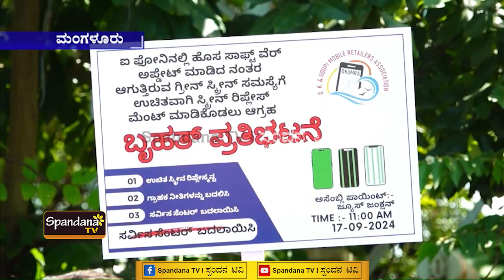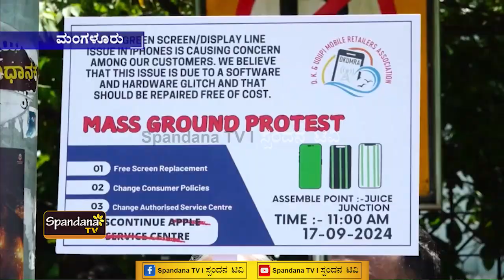ಆಪಲ್ ಐ ಫೋನ್ ಸರ್ವಿಸ್ ಸೆಂಟರ್ ವಿರುದ್ಧ ಮೊಬೈಲ್ ರಿಟೇಲರ್ಸ್ ಪ್ರತಿಭಟನೆ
ಆಪಲ್ ಐ ಫೋನ್ ಸರ್ವಿಸ್ ಸೆಂಟರ್ ವಿರುದ್ಧ ರಿಟೇಲರ್ ಹಾಗೂ ಗ್ರಾಹಕರ ಬೃಹತ್ ಪ್ರತಿಭಟನಾ ಜಾಥಾ ಮಂಗಳವಾರ ನಗರದಲ್ಲಿ ಜರುಗಿತು. ಜ್ಯೋತಿ ಸರ್ಕಲ್ ನಿಂದ ಆಪಲ್ ನ ಸರ್ವಿಸ್ ಸೆಂಟರ್ ಮ್ಯಾಪಲ್ ನ ಎದುರುಗಡೆಯಿಂದ ಕ್ಲಾಕ್ ಟವರ್ ವರಗೆ ಮೆರವಣಿಗೆಯಲ್ಲಿ ಸಾಗಿಬಂದ ಪ್ರತಿಭಟನಾಕಾರರು ಕ್ಲಾಕ್ ಟವರ್ ಬಳಿ ತಮ್ಮ ಬೇಡಿಕೆಗಳನ್ನು ಕೂಡಲೇ ಪೂರೈಸುವಂತೆ ಸಂಸ್ಥೆಯನ್ನು ಆಗ್ರಹಿಸಿದರು. ಈ ವೇಳೆ ಮಾತಾಡಿದ ಶೈಲೇಂದ್ರ ಸರಳಾಯ ಅವರು, ?ನಮ್ಮಲ್ಲಿ ಹಾಗು ಬೇರೆ ಕಡೆ ಮೊಬೈಲ್ ಖರೀದಿಸಿದ ಹಲವು ಗ್ರಾಹಕರು ಆಪಲ್ ನಂತರ ಮೊಬೈಲ್ ಸ್ಕಿçÃನ್ ನಲ್ಲಿ ಲೈನ್ ಅಥವಾ ಸ್ಕಿçÃನ್ ಬ್ಲಾ÷್ಯಂಕ್ ಆಗುವಂತಹ ಸಮಸ್ಯೆ ಎದುರಾಗಿದೆ. ಈ ಸಮಸ್ಯೆಯಿಂದ ನೊಂದ ಗ್ರಾಹಕರು ಆಪಲ್ ನ ಸರ್ವಿಸ್ ಸೆಂಟರ್ ಮ್ಯಾಪಲ್ ಅನ್ನು ಭೇಟಿ ಮಾಡಿ ಸಮಸ್ಯೆ ಬಗೆಹರಿಸಲು ಕೋರಿದಾಗ ಅವರ ಉಡಾಫೆ ಉತ್ತರ ಗ್ರಾಹಕರಿಗೆ ಆಘಾತ ಉಂಟು ಮಾಡಿದೆ. ಗ್ರಾಹಕರ ಹಿತದೃಷ್ಟಿಯಿಂದ, ಆಪಲ್ ನ ಮ್ಯಾಪಲ್ ಸರ್ವಿಸ್ ಸೆಂಟರ್ ನ ಕಳಪೆ ಸೇವೆಗಳ ವಿರುದ್ಧ ಪ್ರತಿಭಟನೆ ನಡೆಸಿದ್ದೇವೆ? ಎಂದರು.ಬಳಿಕ ಮಾತಾಡಿದ ದಕ್ಷಿಣ ಕನ್ನಡ ಮತ್ತು ಉಡುಪಿ ಮೊಬೈಲ್ ರಿಟೇಲರ್ಸ್ ಅಸೋಸಿಯೇಷನ್ ಸಂಘಟನೆಯ ರಾಜ್ಯ ಸುದ್ದಿ ಮತ್ತು ಮಾಧ್ಯಮ ನಿರ್ವಾಹಕ ವಿವೇಕ್ ಜಿ ಸುವರ್ಣ ಅವರು, ಇದೇ ಮೊದಲ ಬಾರಿಗೆ ಸ್ಥಳೀಯ ರೀಟೇಲರ್ ಗಳು ತಮ್ಮ ಗ್ರಾಹಕರಿಗೋಸ್ಕರ ಬೀದಿಗೆ ಇಳಿದು ಪ್ರತಿಭಟಿಸುತ್ತಿದ್ದಾರೆ. ಇದರಲ್ಲಿ ಹಲವು ನೊಂದ ಗ್ರಾಹಕರು ಪಾಲ್ಗೊಳ್ಳುತ್ತಿದ್ದಾರೆ. ಕಂಪೆನಿ ಸ್ಪಂದಿಸದೆ ಇದ್ದರೆ ಮುಂದಿನ ದಿನಗಳಲ್ಲಿ ರಾಜ್ಯಾದ್ಯಂತ ಪ್ರತಿಭಟನೆ ನಡೆಸಲಿದ್ದೇವೆ? ಎಂದರು.  ಸಂಘಟನೆಯ ಚೇರ್ ಮೆನ್ ಗುರುದತ್ ಕಾಮತ್, ಮತ್ತಿತರರು ಉಪಸ್ಥಿತರಿದ್ದರು. ದಕ್ಷಿಣ ಕನ್ನಡ ಮತು ಉಡುಪಿ ಮೊಬೈಲ್ ರಿಟೇಲರ್ ಅಸೋಸಿಯೇಶನ್ ಅವರ ಪ್ರಮುಖ ಬೇಡಿಕೆಗಳು: ಸಾಫ್ಟ್ವೇರ್ ಅಪ್ಲೇಟ್‌ನಿಂದ ಹಾನಿಗೊಂಡ ಡಿಸ್ಟ್ ಗಳ ಉಚಿತ ಬದಲಾವಣೆ.  ಸ್ವತಂತ್ರ ಆಪಲ್ ಸೇವಾ ಕೇಂದ್ರಗಳು. ರಿಜಿಸ್ಟೆçÃಷನ್ ಫೀಸ್ ವಸೂಲಿ ಮಾಡದಿರುವುದು. ಬಳಕೆದಾರರು ತಮ್ಮದೇ ಆದ ಸಾಧನಗಳನ್ನು ಸರಿಪಡಿಸಲು ಅಥವಾ ತೃತೀಯ ಪಾರ್ಟಿ ತಂತ್ರಜ್ಞರಿAದ ಸರಿಪಡಿಸಲು ಅವಕಾಶವನ್ನು ಒದಗಿಸಬೇಕು.  ಗ್ರಾಹರನ್ನು ಕಡೆಗಣನೆ ಮಾಡದಿರುವುದು.